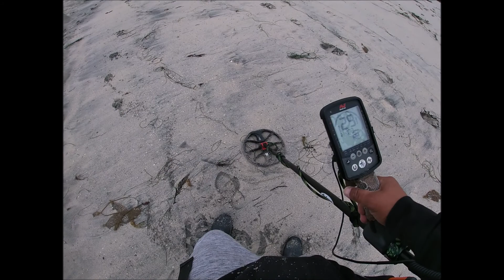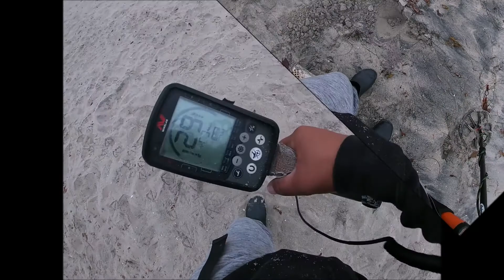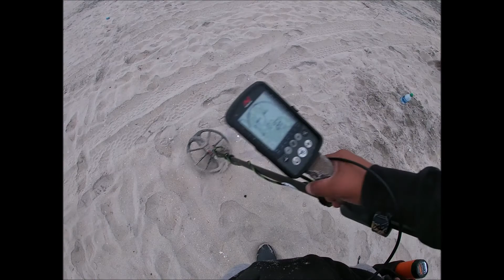LAST GOLD OF THE YEAR